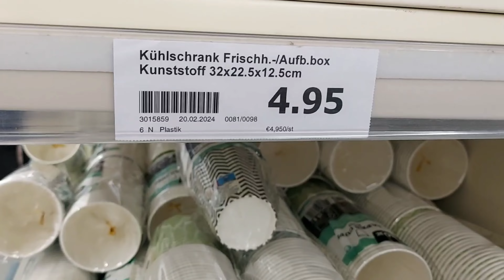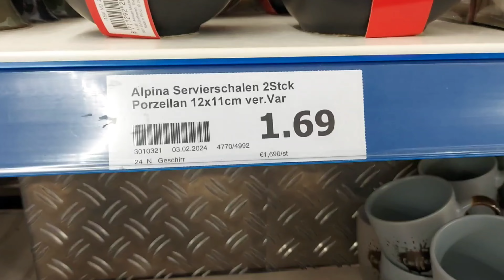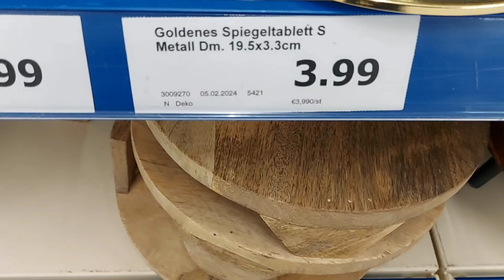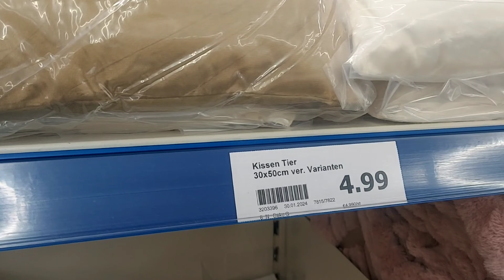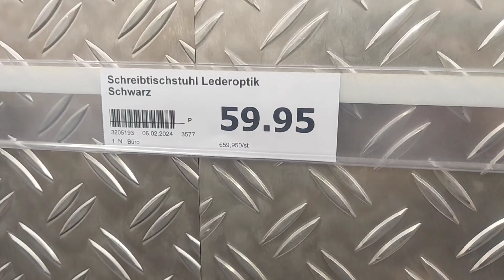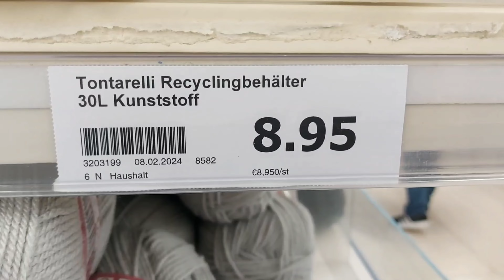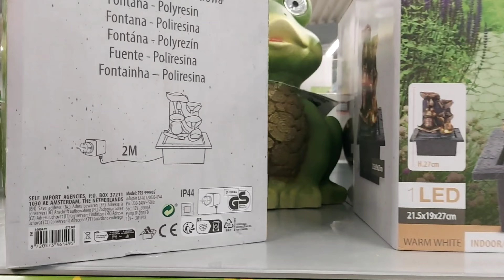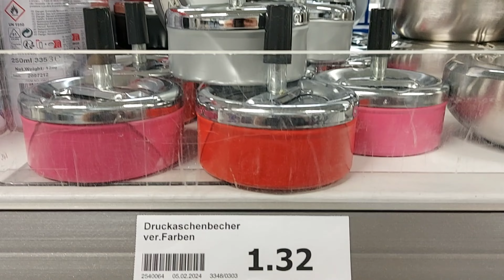⛱️😛ARRIVAGE ACTION 26 February 2024